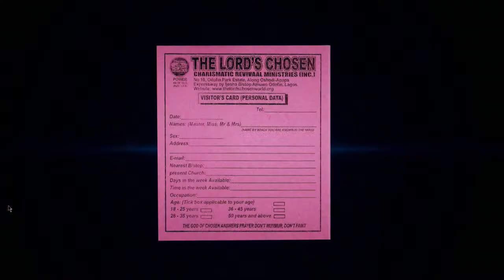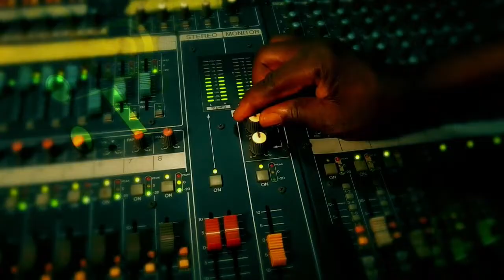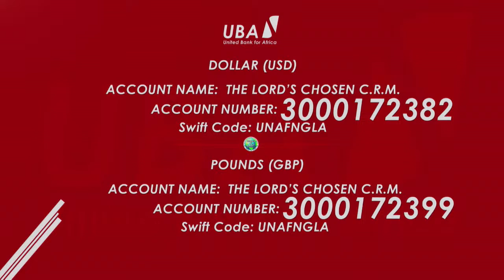THURSDAY COUNSELLING & DELIVERANCE SERVICE I 28-03-2024